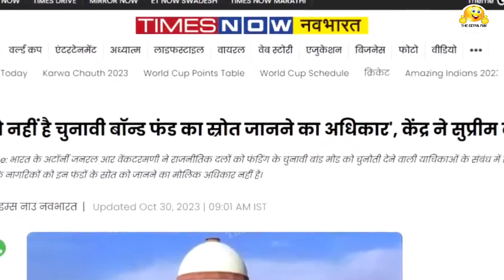इनको कौन बचा रहा है? | Vijay Mallya | Nirav Modi | Mehul Choksi | PM Modi | RBI | Roasting Videos